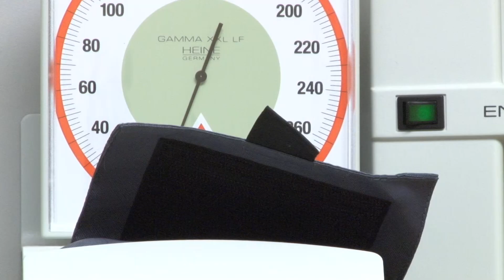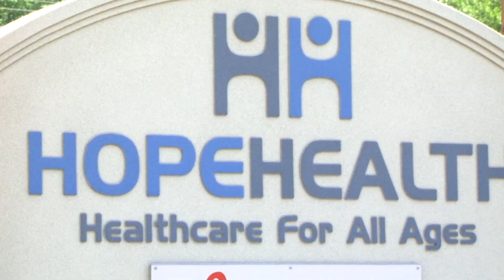Hope Health in Florence to cash in $5 million